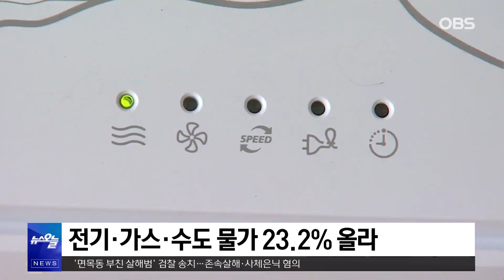5월 소비자물가 3.3%↑…실질임금 후퇴 / OBS 뉴스O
지난달에도 물가가
내림세를 이어갔습니다.
그렇지만 여전히 높은 수준이어서
소비를 위축시키는 요인으로
작용하고 있습니다.

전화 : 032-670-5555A